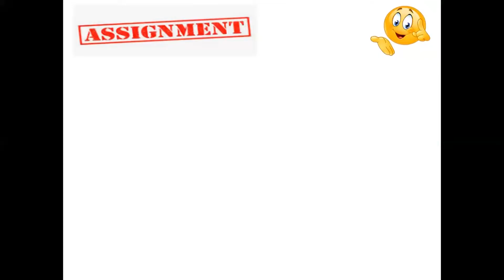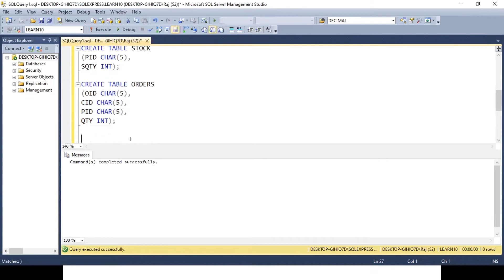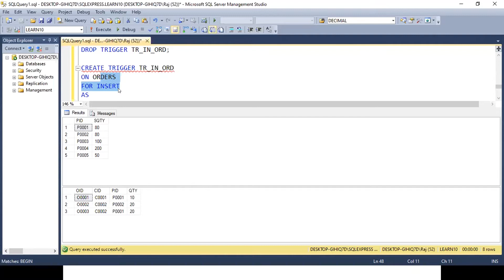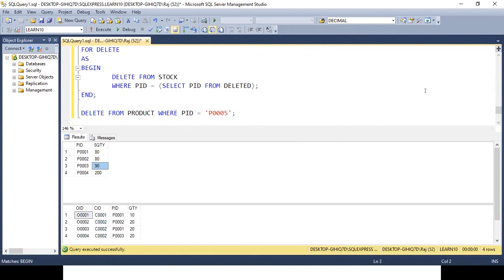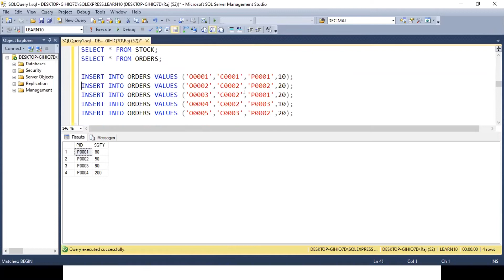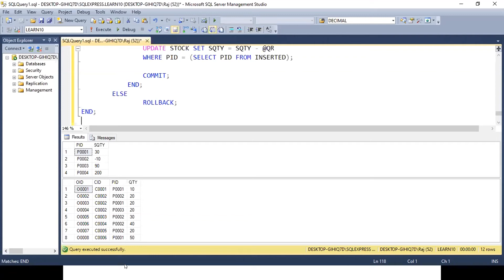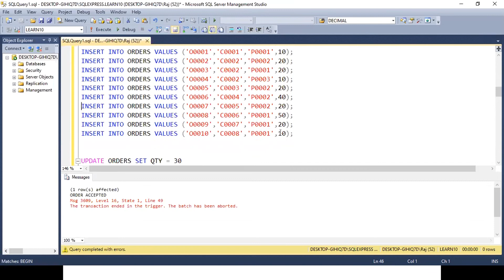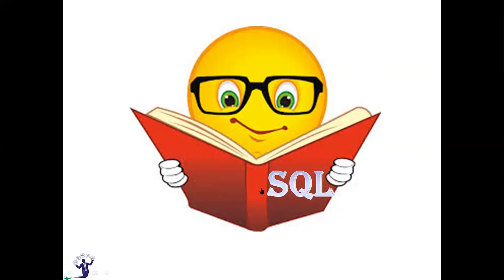SQL Triggers | Day 05 | Learn SQL | SQL Tutorial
The term "SQL trigger" refers to a database object that is activated when an event occurs in the database. When a change occurs in a database table, such as when a record is inserted, updated, or deleted, we can run a SQL query that will "do something" in the database to respond to the change. For example, a trigger can be configured to fire whenever a new record is added to a database table.